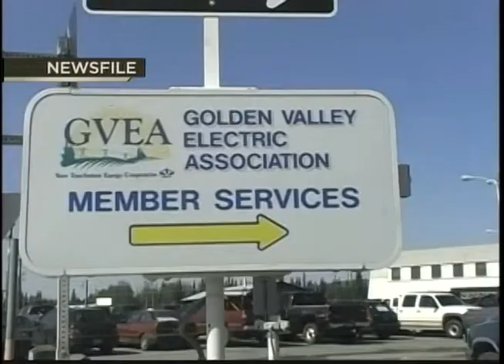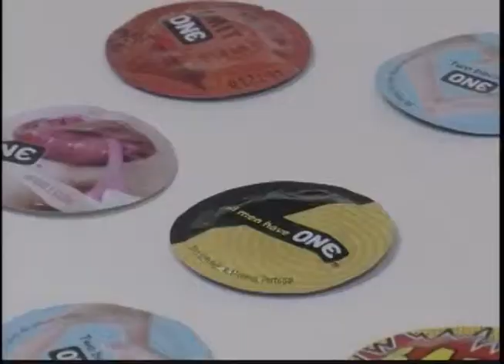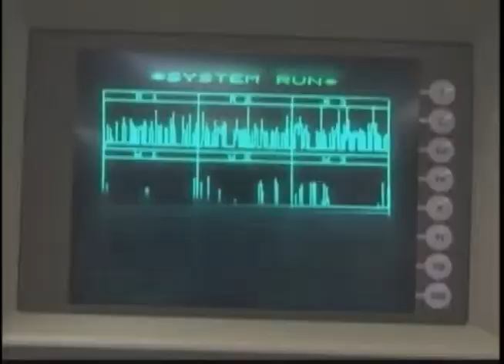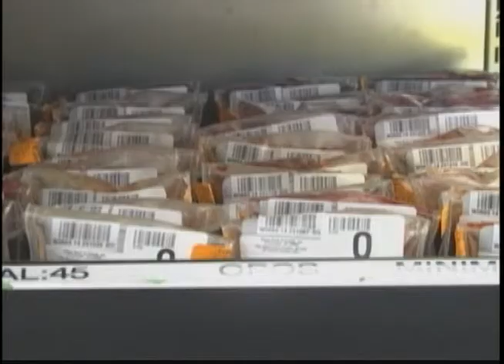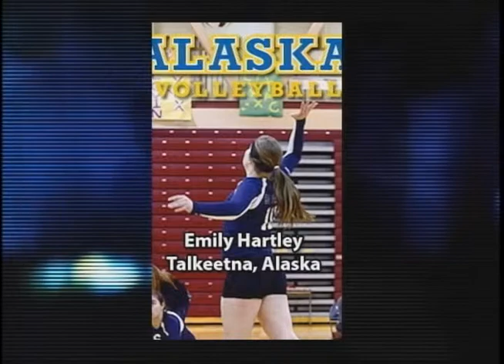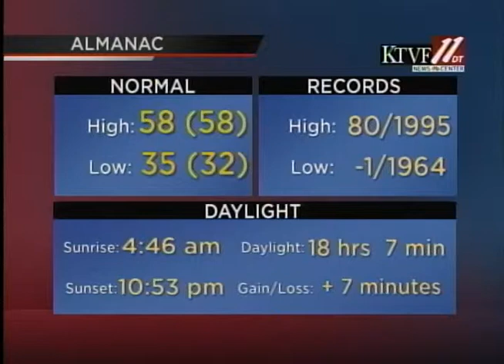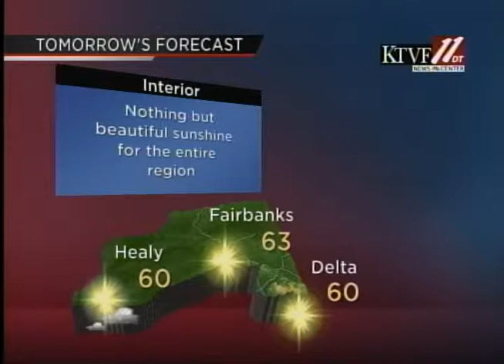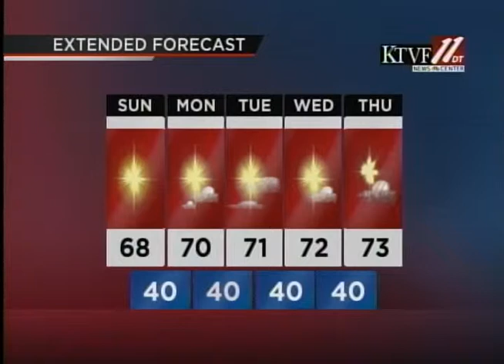Fbx Evening News, 5-9